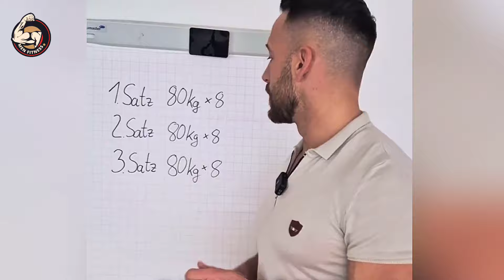Absolute Personalities | The Perfect Bodybuilders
Models Names :

1. Moe Ahmed
2. Jefferson Souza
3. Juan Carlos A.
4. Fabricio god
5. Eric Skupien
6. Sergio Armas
7. Nicolas Bello
8. Alex Sid